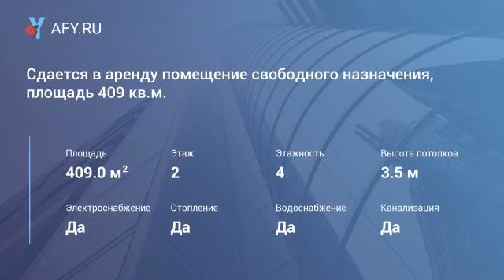Сдается в аренду помещение свободного назначен...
Помещение находится в пешей доступности (5-7 мин. пешком) от м. Кутузовская и м. Парк Победы.
Вход в помещение с территории предприятия по лестнице.
Помещение свободного назначения с офисной отделкой, находится на 2-м этаже четырехэтажного нежилого здания, состоит из нескольких просторных помещений, имеет смешанную планировку, состоит из 9-и комнат.
Помещение сухое и теплое, проведено центральное (городское) отопление.
Входная дверь в помещение - металлическая, межкомнатные двери - стеклопластик.
Потолок подвесной. Высота потолков в помещениях, от пола до подвесного потолка, составляет 3,5 метра.
Роль искусственного освещения в комнате выполняют потолочные люминесцентные светильники.
Большие пластиковые окна, размеры 3,50х2,35 м.
Пол в комнатах застелен ламинатом.
Максимальная нагрузка на 1 м2 пола – до 1...